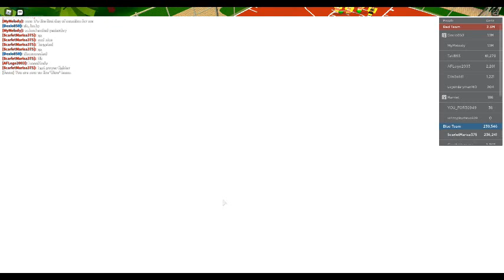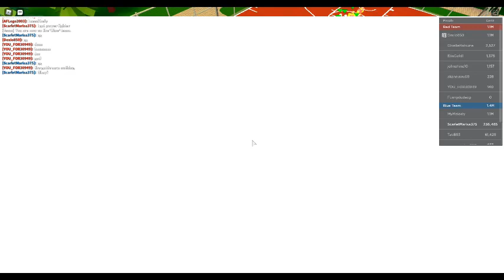ROBLOX Dodgeball Episode 452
Managed to get a few MVPS and get Power Fighter near the end of the recording